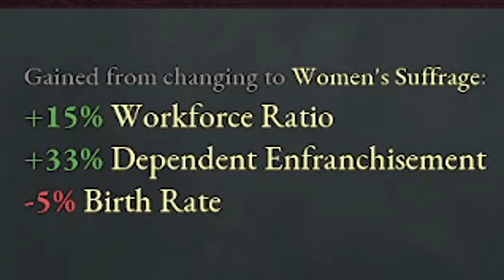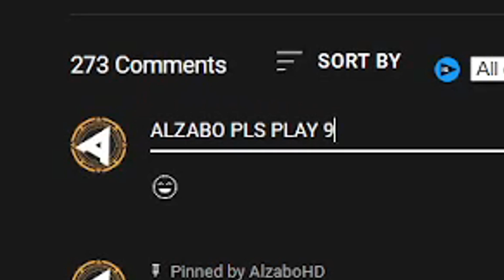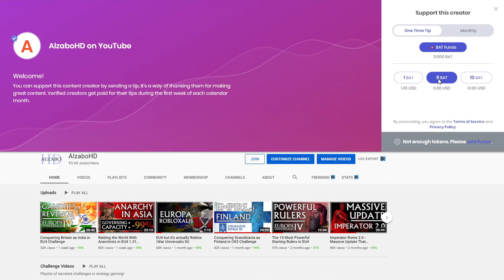Reviving the RAREST Nation in Victoria 3: It’s MORMON Time™!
Have you ever dreamed that Utah stretched from Seattle to Santiago? Does the idea of the Mormon Market controlling EVERY industry interest you? You’re in the right place. In today's alliterative adventure, Paradox Interactive challenged me to come up with the hardest campaign I could imagine. Naturally, this involves reviving an obscure, unpopulated and releasable nation and transforming this secretive state of Deseret into a superpower that dominates the world, drives the global economy and seeks an ever increasing amount of charitable "contributions" to feed our transcontinental congregation. This is the story of Deseret; and yes, we’re about to MORM.

Consider donating BAT through the brave browser

Table of Contents:

Introduction 0:00
Starting Steps 0:45
Making Mexico Mormon Again 2:28
Let’s Sail to England 4:16
War & Peace with Honor 6:27
Trouble in Tijuana 9:07
Profitable Puppets for Prophets 11:04
Manifest Deseret 12:39
Sea to Shining Sea 14:24
Global Economy? MORMON Economy! 16:12
Let There Be Light! 17:25
Dawn of Deseret: The 20th Century 19:08
Montage? More Likely Than You Think 20:09
Overview of the World 21:12
Thank You For Watching 23:34